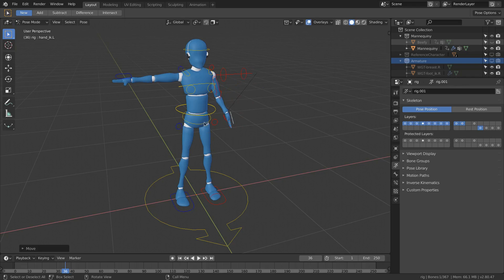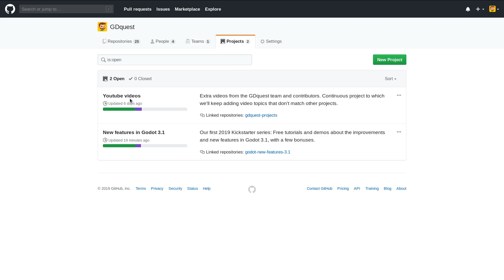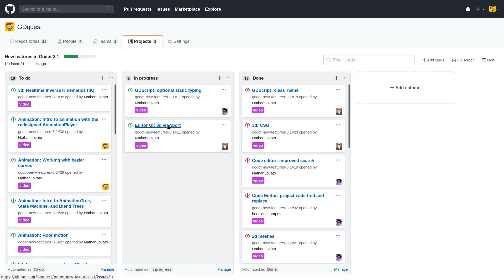Update from France: 2019 Godot course news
I went to Paris for a few days to meet Godot users, interview a french indie narrative designer, and visit Backlight, a company that specializes in VR experiences.